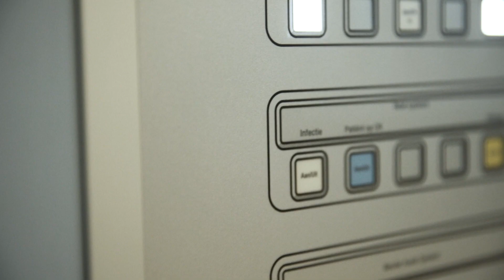Word jij de nieuwe operatieassistent? | Amphia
Ben jij operatieassistent en wil jij samen met Bart de overstap maken naar een spiksplinternieuwe werkomgeving in een hypermodern OK-complex? Kom dan ook werken in Jouw Amphia!